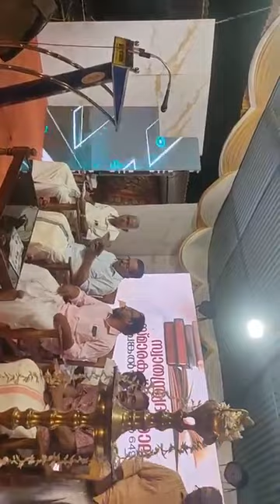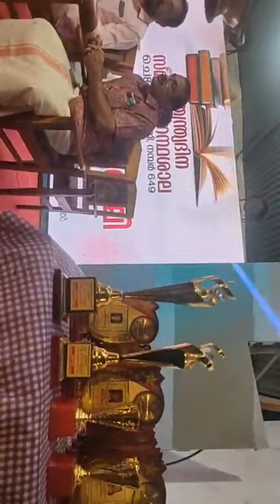April 15, 2024